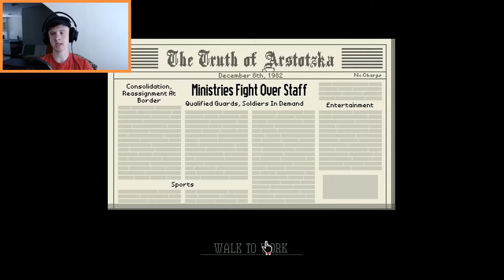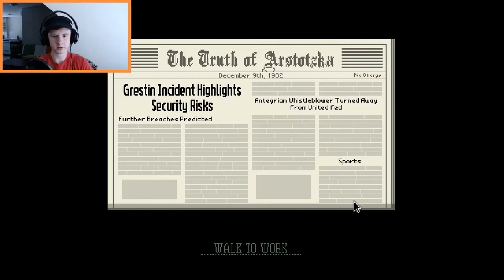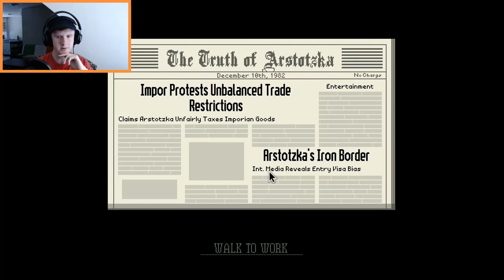TRANQUILIZER GUN?! | Papers, Please (Part 9)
🍀Today, we were given a gun in Papers, Please...I think the power got to me a little.
🍀Thank you all so much for watching! If you enjoyed, consider liking as it helps the channel tremendously! I love trying new games, learning interesting facts, and most importantly, I want to make videos that you gingies want to see.